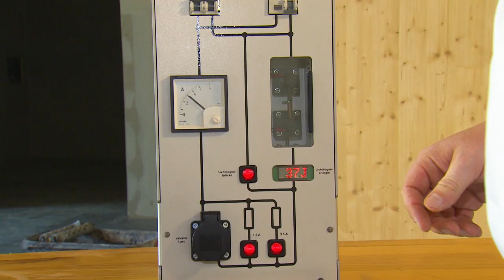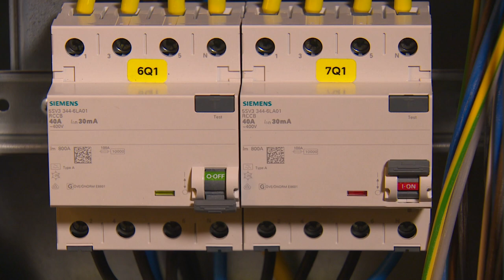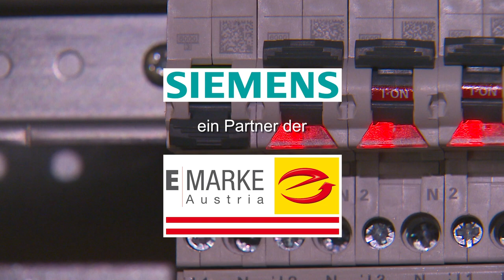Die Funktionsweise des Siemens AFDD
Siemens Experte Thomas Reifetshammer erklärt die Funktionsweise eines Fehlerlichtbogenschutzgerätes (AFDD), wie er in der Bauernspeis zum Einsatz kommt. Zusammen mit den weiteren Siemens Schutzgeräten FI/LS bzw. AFDD/LS ist der Biohofladen nun umfassend vor elektrisch gezündeten Bränden geschützt und der Platz im Elektroverteiler optimal genutzt.